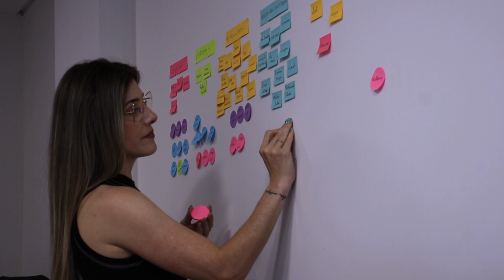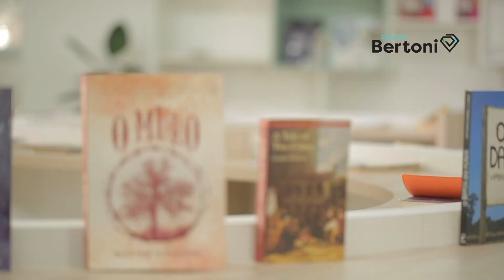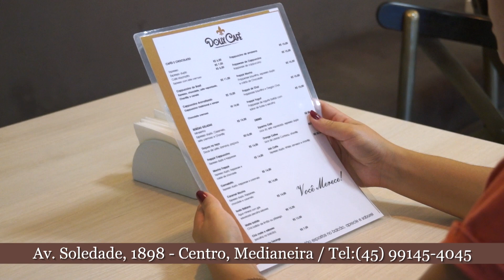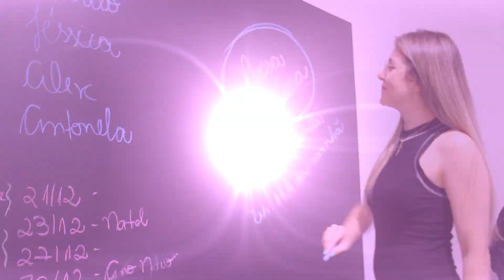Nossa Casa na Doux com Leticia Silveira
A Larissa e a Roberta entrevistaram a psicóloga e palestrante, Letícia Silveira, que contou um pouco da sua história e fez um convite para as mulheres participarem de um evento super especial: Transformadas!

Acompanhe conosco!